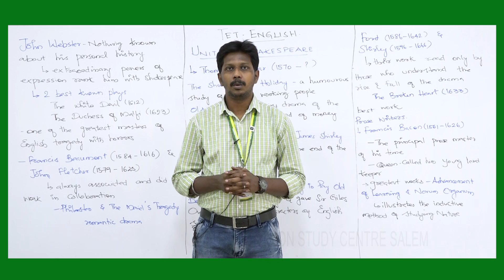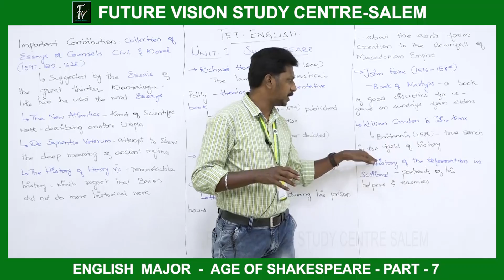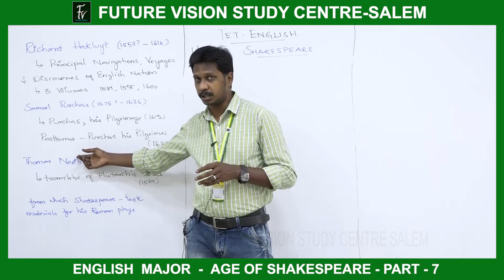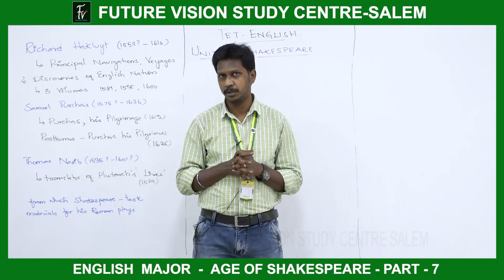UG - TET - PAPER - 2 - ENGLISH MAJOR - AGE OF SHAKESPEARE - UNIT -1 / PART - 7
SUBJECT :  UG -TET - போட்டித்தேர்வு - நியமனத்தேர்வு
EXAMS : UG TET EXAM - 2022..

 UG - TET - போட்டித்தேர்வு (நியமனத்தேர்வு) புதிய ONLINE & நேரடி வகுப்புகள் விபரங்கள்  & SYLLABUS பெற

என்ற TELEGRAM CHANNEL - ல் JOIN செய்துகொள்ளவும்